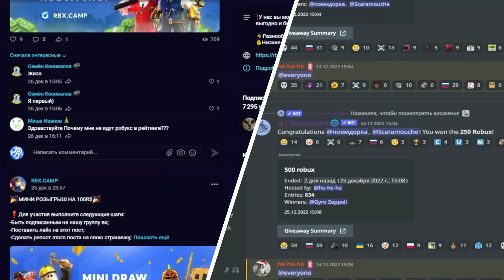💘*БАГ?* ЧТО ВЫПАДЕТ НА 10 МИЛЛИАРДОВ VALENTINES COINS В PET SIMULATOR X! ВЫБИЛ HUGE CUPID CORGI ?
💘*БАГ?* ВЫБИЛ HUGE CUPID CORGI ? ЧТО ВЫПАДЕТ НА 10 МИЛЛИАРДОВ VALENTINES COINS В PET SIMULATOR X!